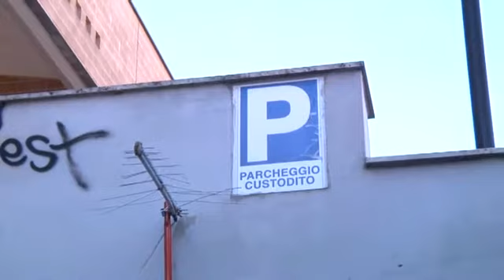Piazza Capelvenere problemi parcheggio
Aadesso Piazza Calpevenere, ad Acilia, e' davvero terra di nessuno.  Il parcheggio interrato si aggiunge all'elenco delle attivita' commerciali che hanno chiuso